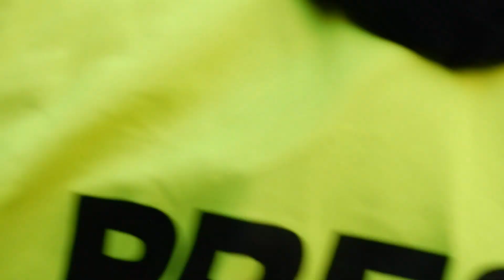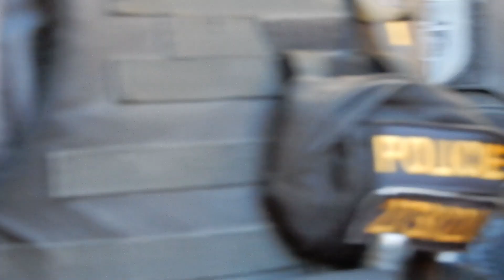Demonstrace 7.3.2021, záběry z kotle (13.min.)